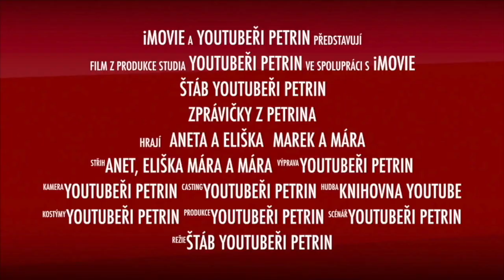Zprávy z Petrina 4. díl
Přinášíme vám poslední letošní zprávy. Dozvíte se v nich o akci Den laskavosti, o tom, jak k nám přišli čerti a naše rozloučení s nealko punčem na náměstí.